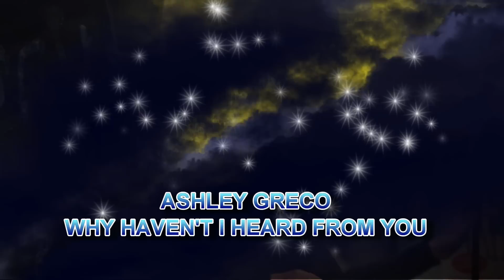ASHLEY GRECO - WHY HAVEN'T I HEARD FROM YOU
From the Judge Series. Ashley preforms during the" Movie Night" at the "Streetsville Legion Karaoke Idol 2011 ."